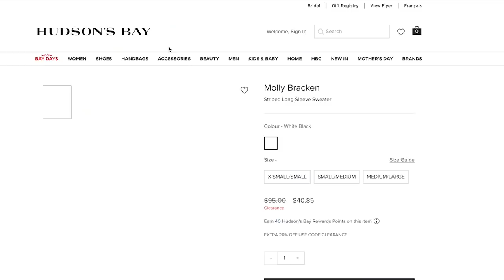Baby's First Word | Weekly Vlog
Oh what a week! Max is officially a grown up and I can’t deal with how fast he’s been growing. 6 months 🤯🤯🤯🤯Now that my schedule has been reconstructed I’m loving the time I have at home with the boys ❤️ also can we talk about this out of no where request for another baby?!
Hope you’re having an amazing Weekend 🙌🏻😘

Toronto Molly Bracken Meetup Details:
Hudson's Bay / Eaton Center / 176 Yonge St
2nd Floor: Molly Bracken Section
DJ, Photos & Gift With Purchase

TIMESTAMPS
0:35 - Life Update
1:03 - Toronto Meetup With Molly Bracken
1:59 - Changeroom Series
2:50 - Maxy's First Word
4:34 - Workout
5:14 - Surprise for Emma
9:00 - Garyana
10:05 - Super!
10:52 - The Silent Game
13:27 - Maxy Turns 6 Months